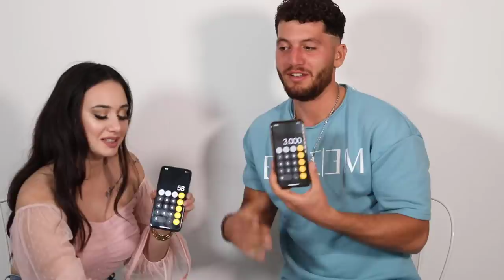Chili Challenge 🔥🌶 mit Chiara D´Amico | Momo Chahine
Heute spielen wir die Chili Challenge. Viel Spaß!
Lasst gerne ein Abo da und aktiviert die Glocke um nichts zu verpassen!